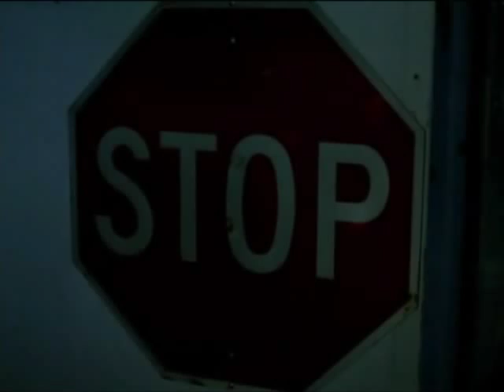Opening scene of demolition high